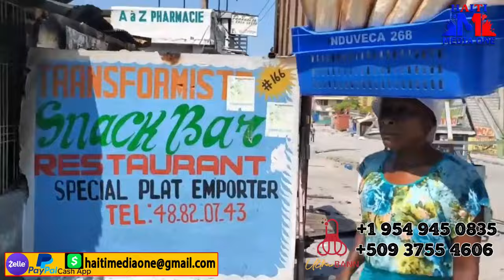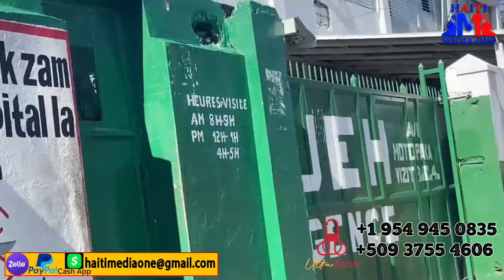Bandi Viv Ansanm Pran Kontwol lopita Jeneral Tout Bagy Fini Pale Nasyonal Pa Lwen Tonbe